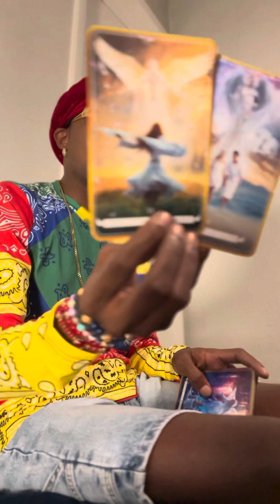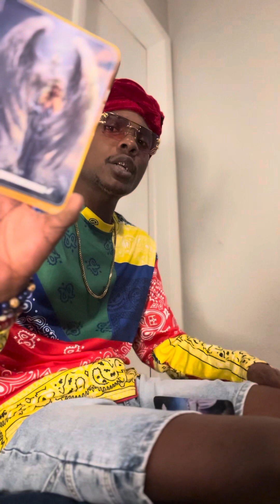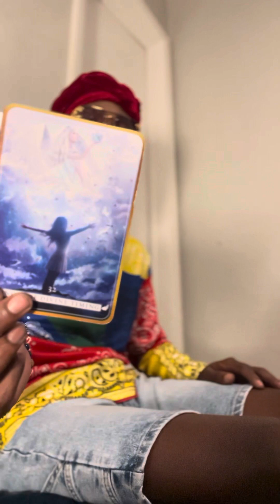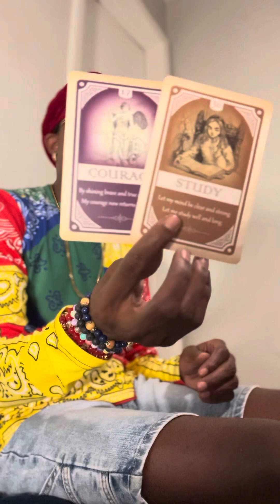ARIES ♈️ YOU WANTED ANSWERS ! YOU WANTED TO KNOW WHY THINGS ARE AT A STANDSTILL‼️ HERE IT IS